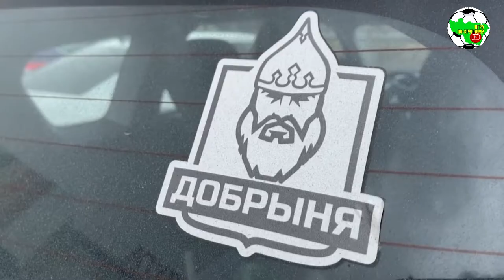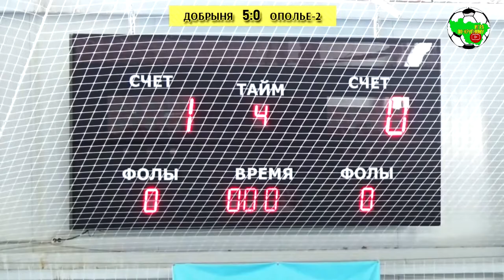Иван Бобылев | Хочется уже быстрее ворваться в лето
🎤Вот и завершилось детское Первенство Владимирской области по мини-футболу. Иван Андреевич любезно согласился подвести итоги и оценить "пробу пера" своих ребят. Также поговорили о перспективах, проблемах насущных и предстоящих летних приключениях